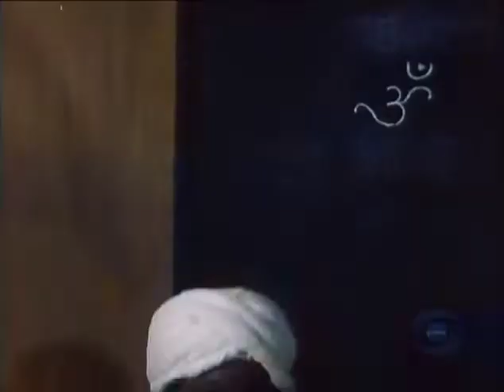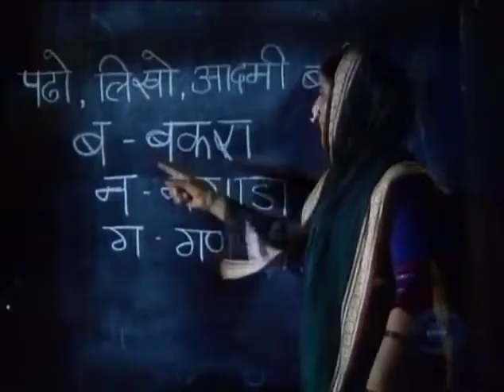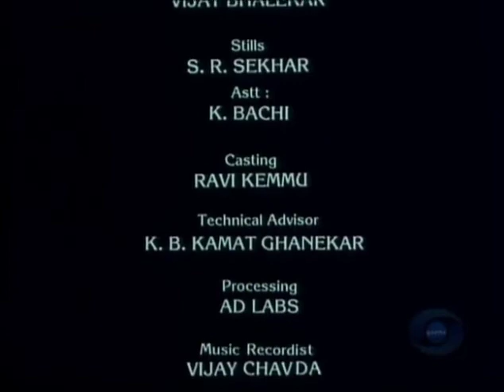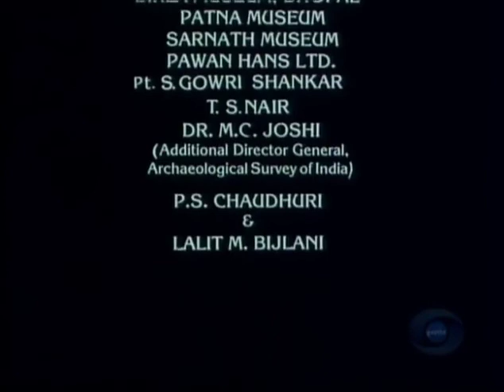Jyotiba Phule ki sangharsh yatra/ ज्योतिबा फुले की संघर्ष यात्रा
ज्योतिबा फुले – स्त्री मुक्ति के पक्षधर व जाति उन्मूलन आन्दोलन के योद्धा की जयंती 11 अप्रैल के अवसर पर
आज ज्योतिबा फुले का जन्मदिवस है। ज्योतिबा फुले का पूरा जीवन स्त्रियों की शिक्षा व मुक्ति तथा जाति उन्मूलन के लिये समर्पित रहा। ज्योतिबा फुले को अपने संकल्प में पूरा विश्वास था। उस कठिन दौर में जबकि जातीय भेदभाव बहुत ज़्यादा था और स्त्रियों के लिये तो शिक्षा के दरवाज़े लगभग पूरी तरह से बन्द थे तब ज्योतिबा फुले ने इस संघर्ष में अपनी पत्नी सावित्री बाई फुले को साथ लिया। उन्होने सावित्री बाई को पढ़ना लिखना सिखाया। बाद में उनकी प्रेरणा से स्त्री शिक्षा के कार्य को हर उत्पीड़न सहकर भी सावित्रीबाई फुले ने नहीं छोड़ा। इसी तरह ज्योतिबा फुले विधवाओं के पुनर्विवाह के लिये न केवल ब्राह्मणवाद के खिलाफ़ खड़े हुये बल्कि विधवाओं के बाल कटने से रोकने के लिए नाइयों की हड़ताल आयोजित की। ज्योतिबा फुले द्वारा बाल विवाह का निषेध, विधवाओं के बच्चों का पालन-पोषण जैसे अनेक क़दमों से भी ज्योतिराव-सावित्रीबाई का स्त्री समानता, स्त्री स्वतन्त्रता का दृष्टिकोण उद्घाटित होता है। स्त्री मुक्ति व जाति उन्मूलन के संघर्ष में फुले का योगदान बेहद महत्वपूर्ण है। आज हम सब जानते हैं कि स्त्री मुक्ति व जाति उन्मूलन आपस में गुँथे हुए हैं। जाति उन्मूलन के लिए अन्तरजातीय विवाह होने ज़रूरी हैं और वो तभी हो सकते हैं जब स्त्री मुक्त होगी। साथ ही स्त्री भी सच्चे मायनों में तभी स्वतन्त्र हो सकेगी जब जाति ख़त्म होगी। जातियों के समूल उन्मूलन का प्रोजेक्ट इस व्यवस्था को उखाड़कर एक समाजवादी व्यवस्था के निर्माण से ही मुकाम की तरफ ले जाया जा सकता है।

सामाजिक परिर्वतन के लिए ज्योतिराव फुले सरकार की बाट नहीं जोहते रहे। उपलब्ध साधनों से उन्होंने अपने संघर्ष की शुरुआत की। सामाजिक सवालों पर भी फुले शेटजी (व्यापारी) व भटजी (पुजारी) दोनों को दुश्मन के रूप में चिह्न‍ित करते थे। जीवन के उत्तरार्ध में वे ब्रिटिश शासन व भारतीय ब्राह्मणवादियों के गँठजोड़ को समझने लगे थे। इसीलिए उन्होंने कहा था कि अंग्रेज़़ी सत्ता में अधिकांश अधिकारी ब्राह्मण हैं और जो अधिकारी अंग्रेज़़ हैं उनकी हड्डी भी ब्राह्मण की ही है। वो उन दलित मुक्ति के चिन्तकों से बहुत आगे आ गये थे जिन्हें अंग्रेज़ 'मुक्तिदाता' के रूप में नज़र आते थे। मजदूरों की दशा ज्योतिबा फुले से छिपी नहीं थी। ये गौरतलब है कि भारत में पहली ट्रेड यूनियन के निर्माण का श्रेय ज्योतिबा फुले के शिष्य नारायन मेघा जी लोखण्डे को जाता है।

आज जब संघी फासीवादी जातिप्रथा व पितृसत्ता के आधार पर व साम्प्रदायिक ध्रुवीकरण से दलितों, स्त्रियों व अल्पसंख्यकों पर हमले तीव्र कर रहे हैं, खाने-पीने-जीवनसाथी चुनने व प्रेम के अधिकार को भी छीनने की कोशिश कर रहे हैं, तब फुले को याद करने का विशेष औचित्य है। ब्राह्मणवाद व पूँजीवाद विरोधी संघर्ष तेज़ करके ही उनको सच्ची श्रद्धांजलि दी जा सकती है व उनके सपनों का समाज बनाया जा सकता है।
ब्राम्हणवाद मुर्दाबाद ! पूँजीवाद मुर्दाबाद !
सबको शिक्षा, सबको काम!
इंकलाब जिंदाबाद !!